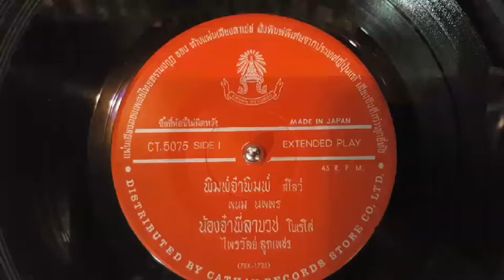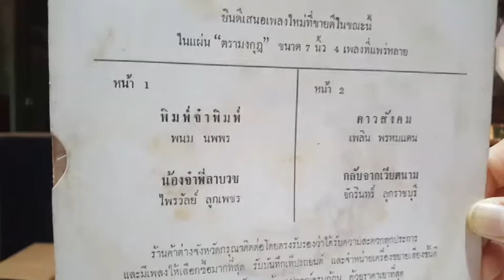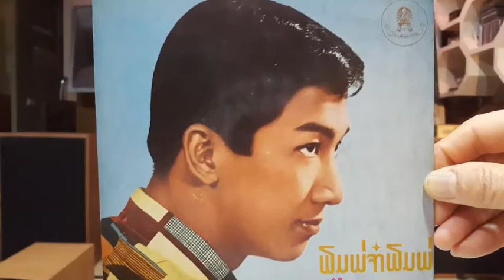"พิมพ์จ๋าพิมพ์" พนม นพพร แผ่นเสียงคาเธ่ย์ ตรามงกุฎ สปีด45 (แผ่นญี่ปุ่น) ชุด พิมพ์จ๋าพิมพ์ ดาวสังคม